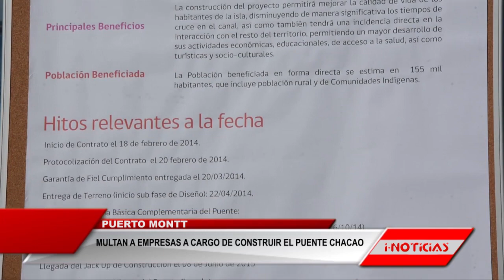Multan a empresas a cargo de construir el puente Chacao.